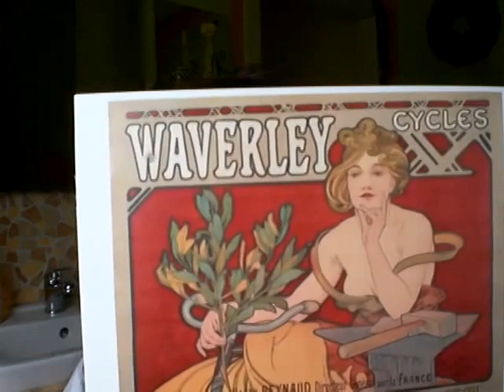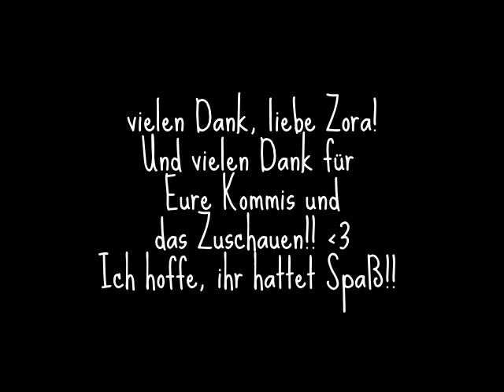Lovely Box (Trashpäckchen) von "Zora P." - Unboxing - yeah!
ich könnte es wirklich, wirklich immer wieder tun - yeah!!